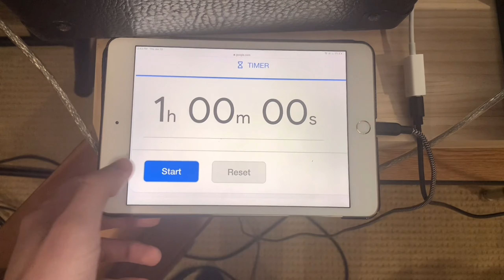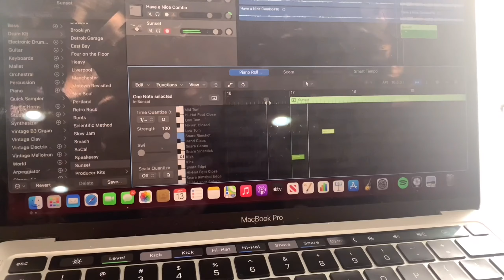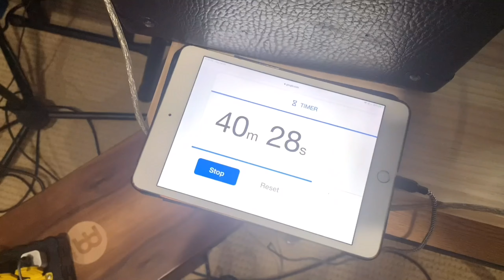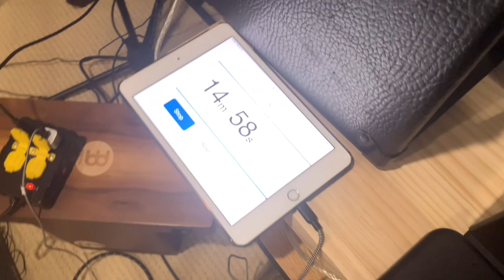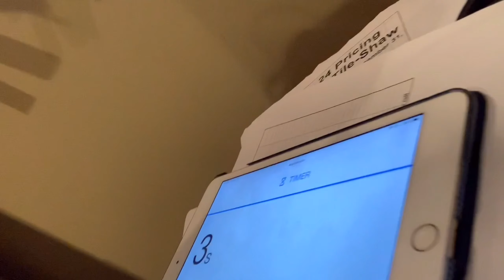MAKING A SONG IN ONE HOUR CHALLENGE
One hour song challenge. I hope you liked the song even if it isn’t your style of music. Lmk what other kind of music challenges to do in the comments